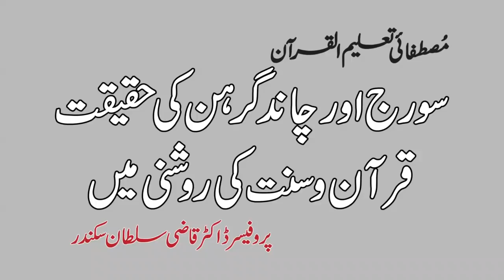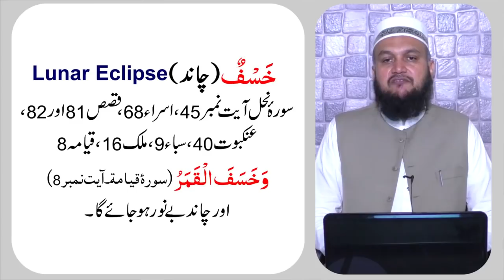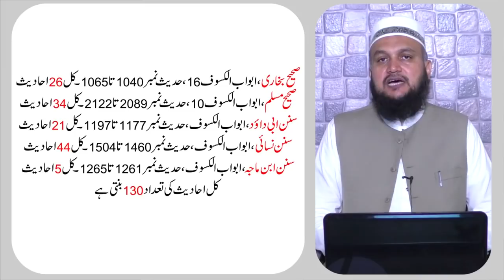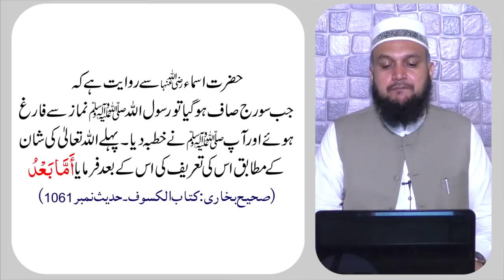Suraj aur Chand Grahan ki Haqeeqat Quran o Sunnat ki Roshni main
سورج اور چاند گر ہن کی حقیقت قرآن و سنت کی روشنی میں

Ahbab-e-Mustafai